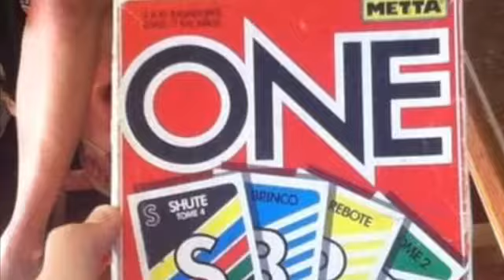The Dank Book